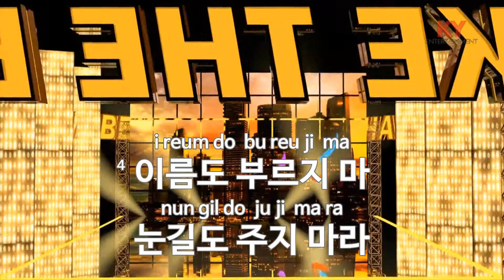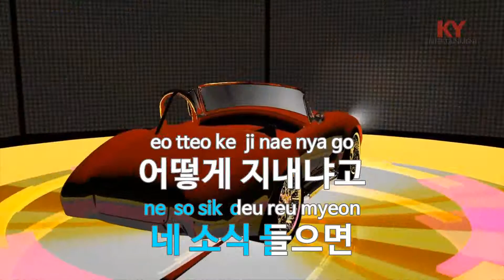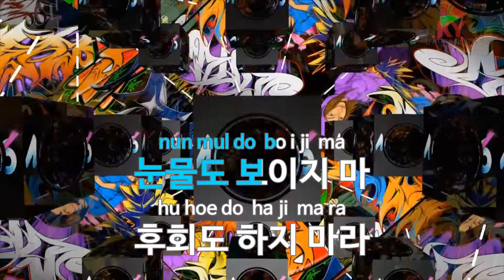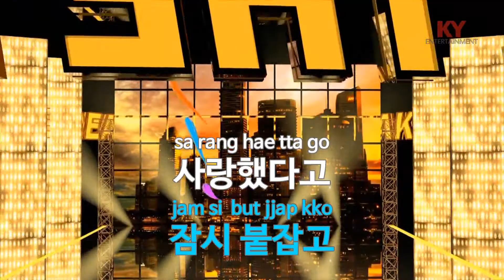안부 - 희승연(Greetings - Hee Seung Yon) (KY.59046) / KY Karaoke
★ 곡 정보 ★
번호 : 59046
제목 : 안부
가수 : 희승연
작사 : 임미경
작곡 : 신재동

Copyrightⓒkeumyoung